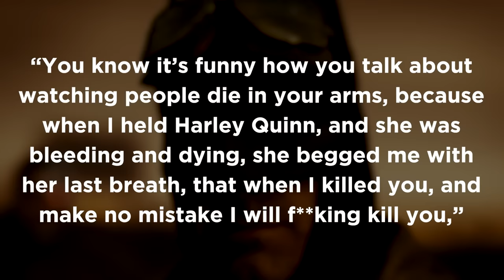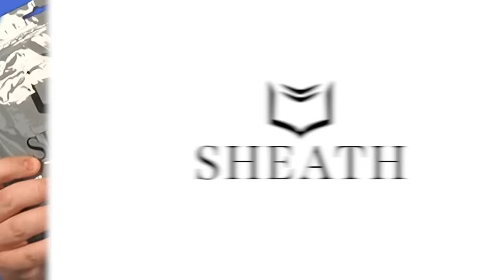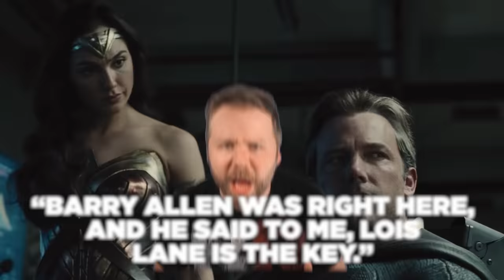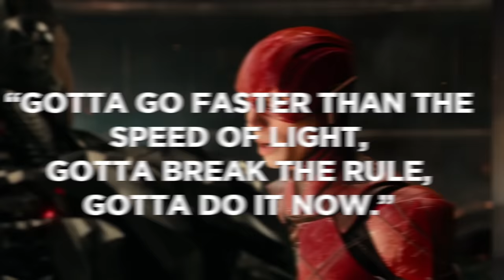Justice League Snyder Cut ENDING EXPLAINED! Joker Scene & DCEU Future? (SPOILERS)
SPOILERS ahead!

In the Snyder Cut of Justice League, director Zack Snyder gives a fully ALTERNATE ENDING to the Justice League's battle against Steppenwolf and the forces of Darkseid. What happened between Superman, Batman, Joker and Lois that led to this post-apocalyptic Darkseid-dominated future? Erik Voss explains the major changes Snyder made to the ending of Justice League from the 2017 theatrical release. How does the Snyder Cut change The Flash Barry Allen to set up his future time-traveling plot in The Flash movie, adapting the Flashpoint Paradox event? Why does Batman need to keep Joker alive? With Martian Manhunter joining the Justice League, where is Green Lantern? And will Zack Snyder ever be able to fully realize his vision in a Justice League Part 2 film?

Brendan Langdon
Cody Anderson
Dan Woodson
LookNoHands
Karen Wang
O. Grometto
Pony Stark
Rick Denmon
RXJedi

Written by: Erik Voss
Post Production Supervisor: John Costa
Staff Editor: Joshua Steven Hurd
Editors: Devin Cleary, Joshua Steven Hurd